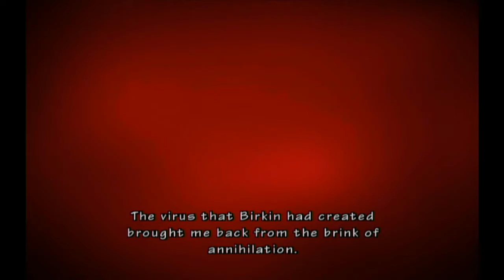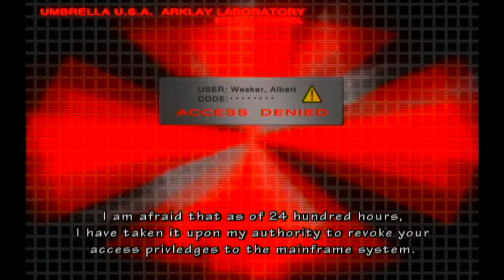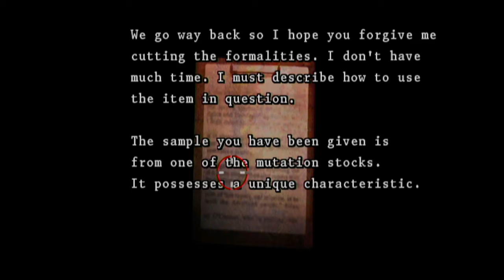Resident Evil The Umbrella Chronicles 100% Walkthrough part 11, HD (NO COMMENTARY)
Resident evil the umbrella chronicles 100% walkthrough. We're starting easy and then going into hard mode to grab up everything in the easiest order possible. All levels, getting all S scores in the end on all levels in all difficulties, all files, all weapons, all upgrades. We are getting everything. Enjoy.